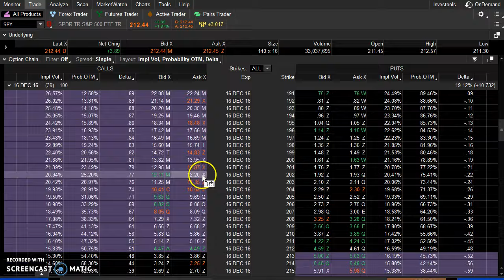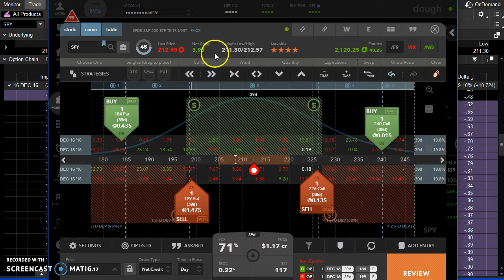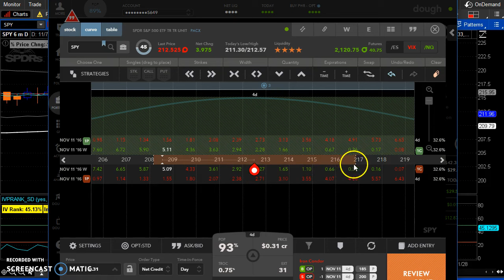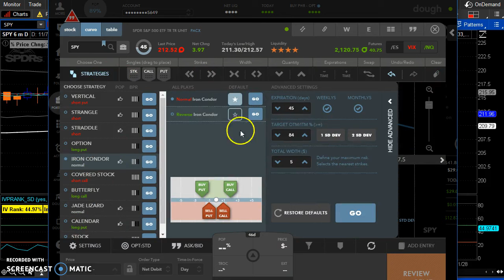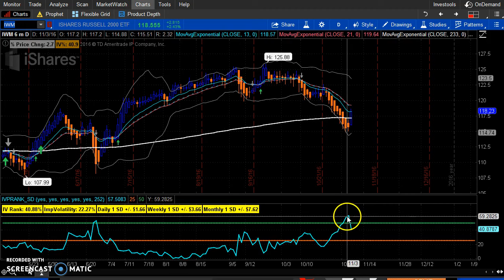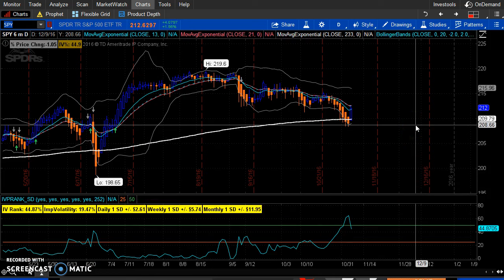Golden Gecko Options Trading VLog 20161107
Private coaching available.  A beginners guide on how to trade options like Karen the Supertrader without the risks.  Learn step by step how to trade like Karen the Supertrader, from setting up your platform to making your first trade.

My uncomplicated methodologies will teach you:
-  Strategy that has doubled the performance of the S&P 500.  This includes the meltdown in 2008 and goes all the way back to January 2005 thru March 2016.
-  Generate the above using only 25% of your invested capital and with 1/3 less risk as measured by volatility.
-  Easily generate double digit returns in your investment accounts on a regular basis.
-  Reach retirement quicker than you ever dreamed possible.
-  Get a positive return on investment within one short month.
-  Turn the tables on Wall Street and learn easy techniques Wall Street wants you to think are complicated.